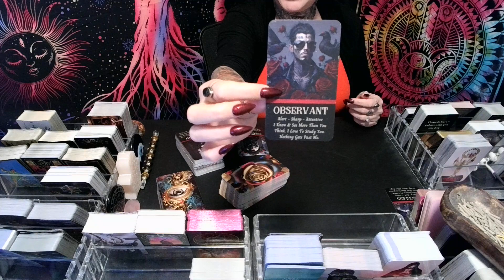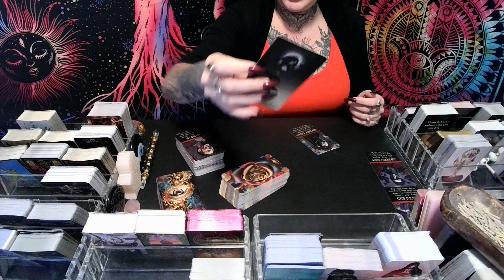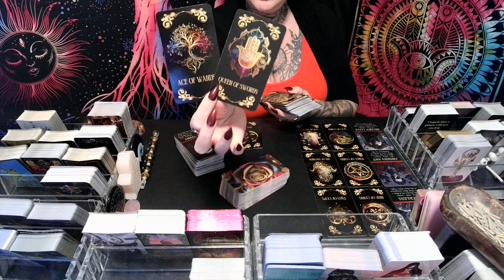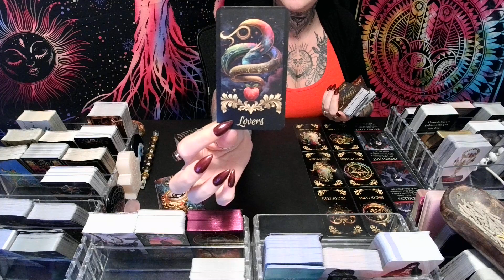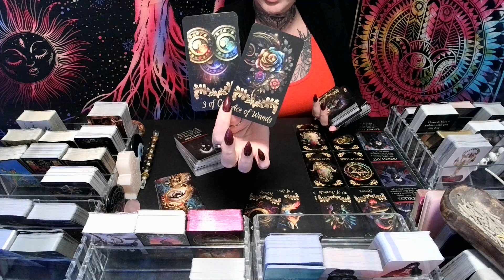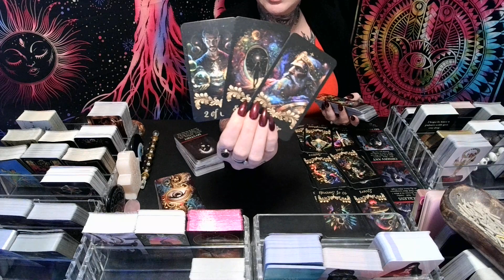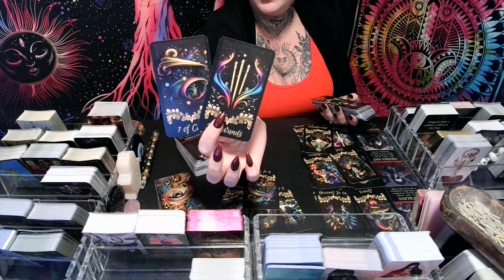CANCER💖This Is Becoming A Pattern & Your Heart Has Had Enough!!!🔥MUST WATCH EXTENDED!!!🔥